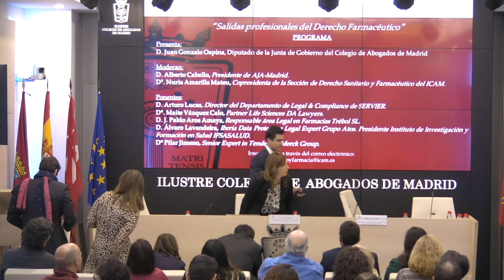Sección de Derecho Sanitario y Farmacéutico: "Salidas profesionales del Derecho Farmacéutico"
La Sección de Derecho Sanitario y Farmacéutico del Colegio y la Agrupación de Jóvenes Abogados de Madrid (AJA) celebraron el pasado 12 de febrero, de forma conjunta, una jornada sobre las salidas profesionales que ofrece el Derecho Farmacéutico.